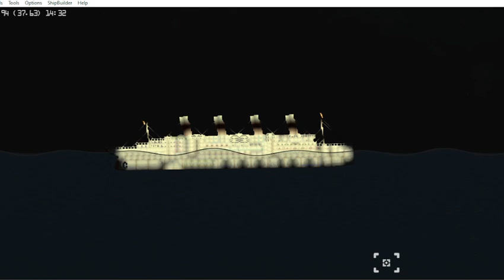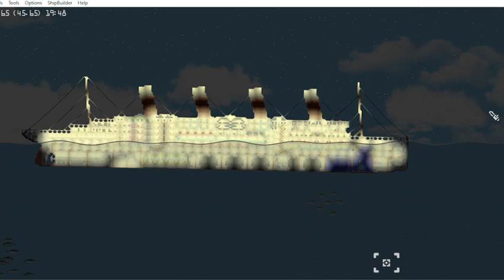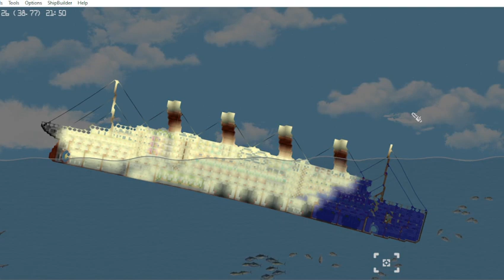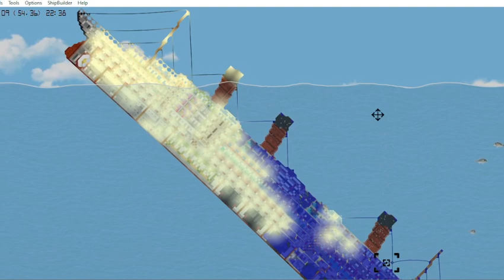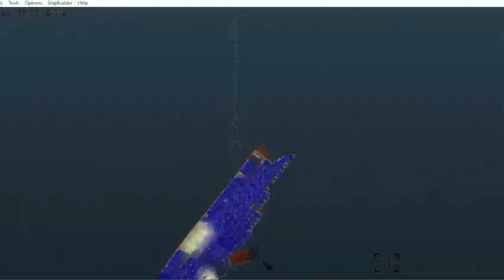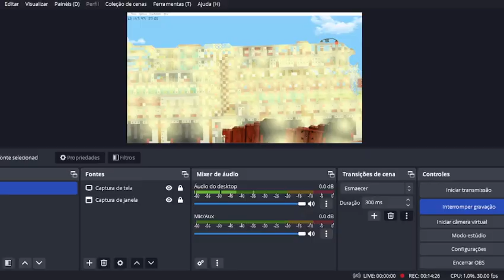Floating Sandbox - Naufrágio do RMS Ibirapuera (20 de julho de 1920)